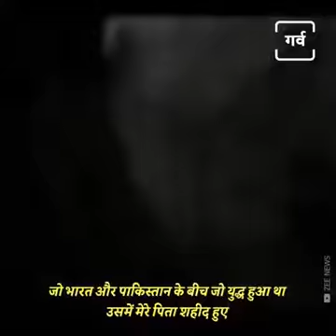Yek Officer ka Vatan se pyar...Modi and Rajnath ke sath Army chief Vipin Ravat bhi Ro pde..♥️♥️👍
Salute hai sir aapko♥️..(jai hind)